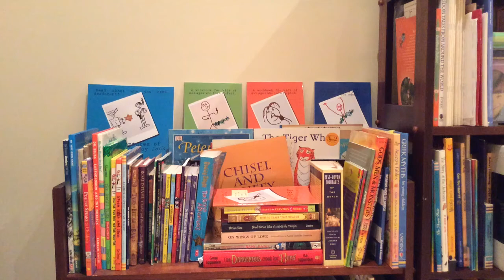Immortal Max by Lutricia Clifton